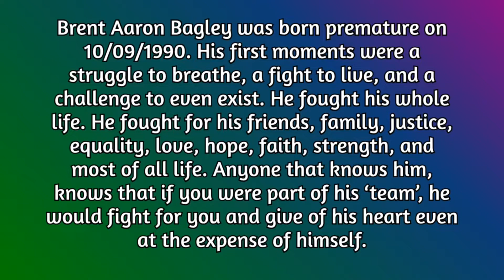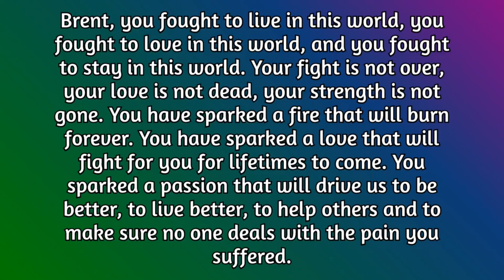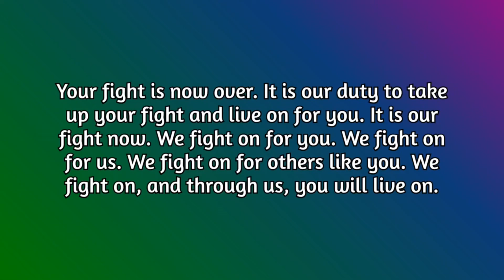IN LOVING MEMORY | TRIBUTE TO BRENT BAGLEY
This video is not my normal video. This video is a tribute and celebration of life of my youngest son, Brent. He loved my Jeep and was willing to help me do all my mods. He would have been 30 years old on October 9th, 2020.

His wings were ready, but my heart was not.